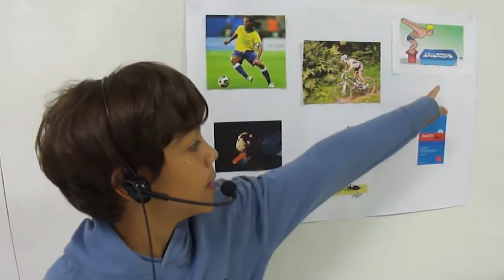Vídeo - 4º ano 01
Colégio Santo Agostinho Contagem - 2012